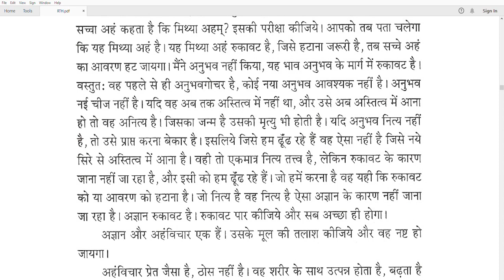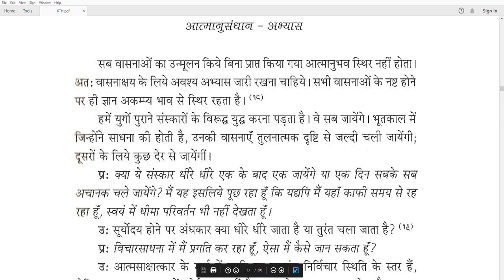श्री रमण महर्षि के अनमोल उपदेश Part 8